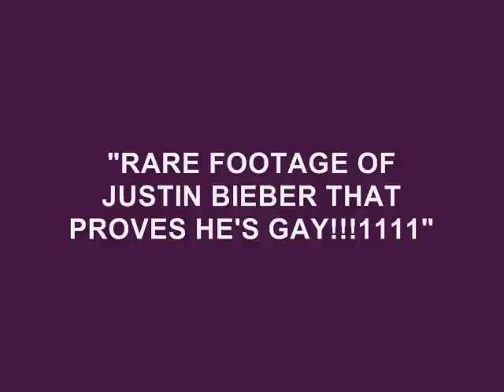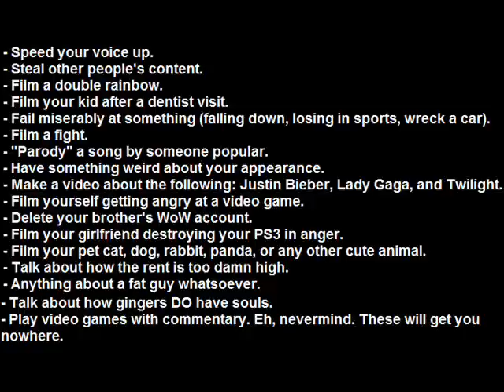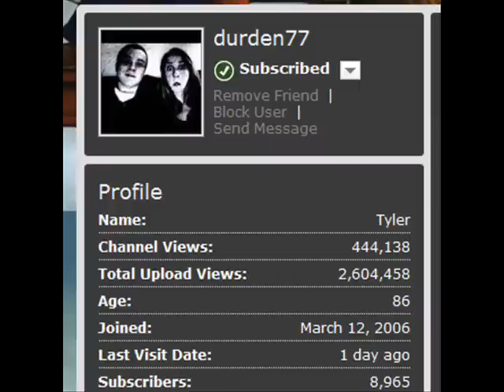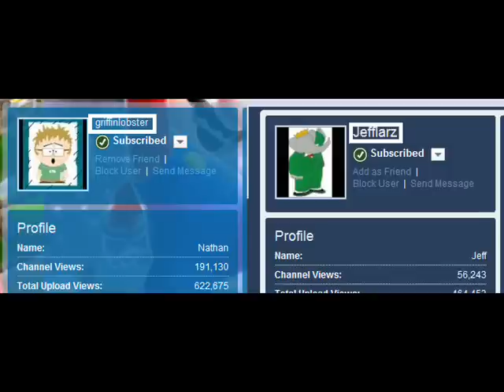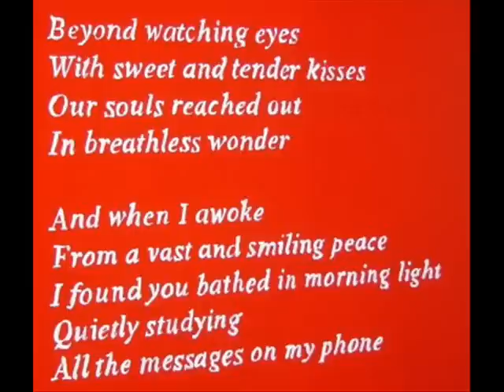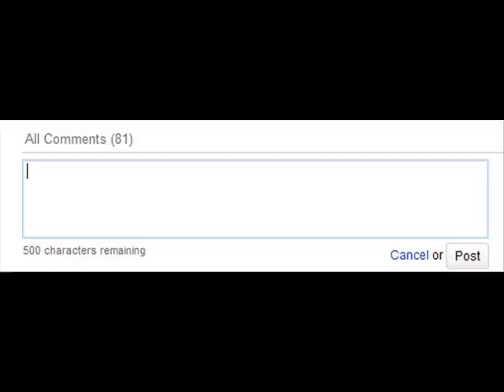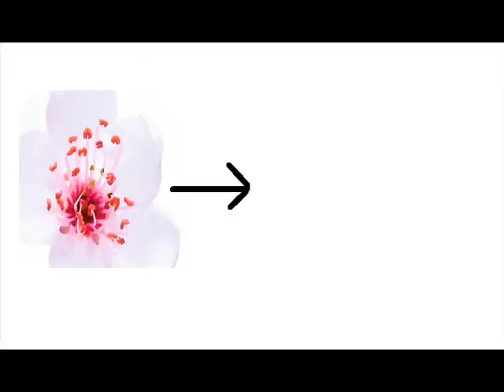Let's Play Advice · Part 5 · Getting an Audience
STOP WATCHING THIS CRAP. I now have an updated Let's Play advice series for 2018. These videos are outdated butt butter. Click here for the new Let's Play advice series: